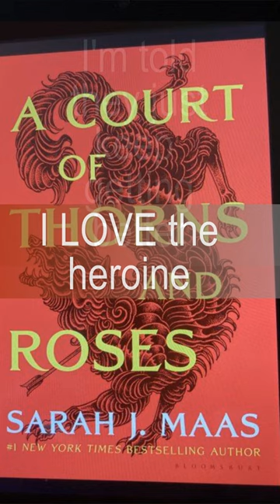A Court of Thorns and Roses by Sarah J. Maas #15-second review Judget This Book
Here's my Judge this Book by its Cover 15-second book review of A Court of Thorns and Roses, first in the series by Sarah J. Maas. The rest of the series is definitely on my TBR list!

New reviews will be uploaded a couple of times a week. I am a fan of many fictional genres as well as biography and history, so the books I review could be anything from literary fiction to young adult, light romance to cozy mystery, crime fiction to a biographical tome about some obscure musician.

As an author both traditionally and self-published, I write young adult (as Jo Allen Ash), the Connor Falls Christmas series and children's books as Robin Maderich, and paranormal suspense as Celia Ashley. I like to read. A lot. I hope you enjoy these reviews and find them helpful. I will try to keep the review portion to a maximum of fifteen seconds, so as not to take up too much or your time.